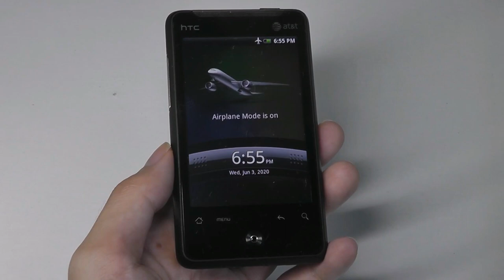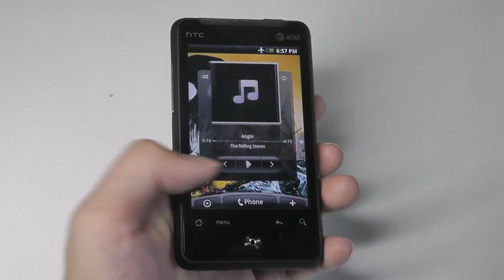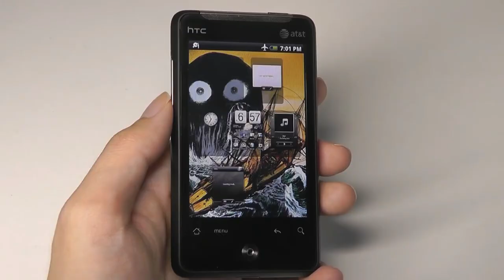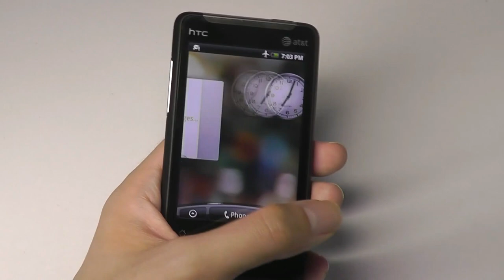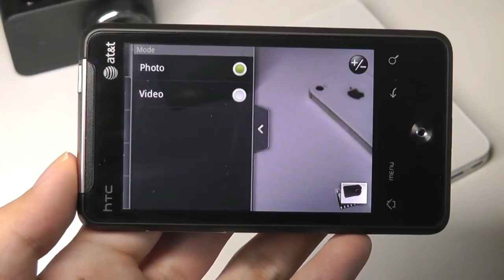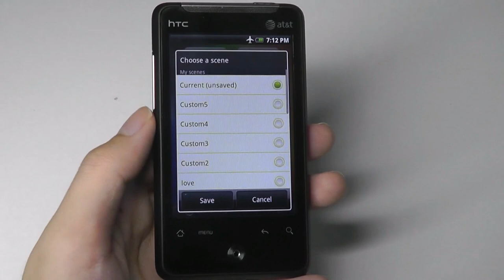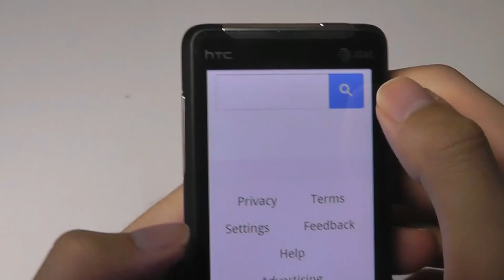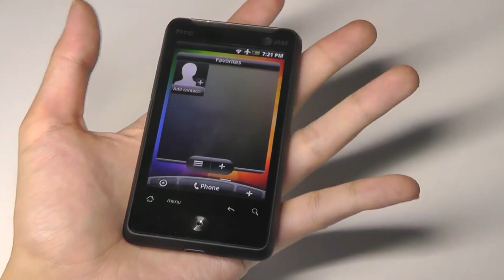Retro Review: HTC Aria - AT&T's First HTC Android Smartphone (Throwback)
Revising the HTC Aria, an early, mini Android smartphone.

Details:
Pocket-sized and packing the power of the Android 2.1 platform, the HTC Aria mobile smartphone offers a combination of fast 3G speeds, a responsive capacitive touchscreen display and an optical joystick help you stay in touch on Facebook, Google Talk, Flickr, and more while on the go. Offering an amazingly comfortable design, the HTC Aria weighs less than 4 ounces and measures less than a half-inch thin. The 3.2-inch display is complemented by a seven-panel home screen that provides plenty of screen real estate for apps and widgets.

The Aria was released on June 20, 2010, and is available through AT&T. In Japan, eMobile offered the phone from the end of 2010. It is a combination of similar design and hardware from HTC, incorporating the same physical design as the HTC HD Mini, the same capacitive buttons and optical joystick as the Droid Incredible, and the same software introduced on the HTC Desire and HTC Legend. After the Motorola Backflip, it is the second Android device for AT&T Wireless, and it was better received by critics than its predecessor. The HTC Aria was also introduced in Asia Pacific and it retails at RM1799 (about US$562) in Malaysia.

The HTC Aria (A6366; or Liberty, or Intruder) is a smartphone manufactured by HTC Corporation that runs the Android operating system with HTC Sense.